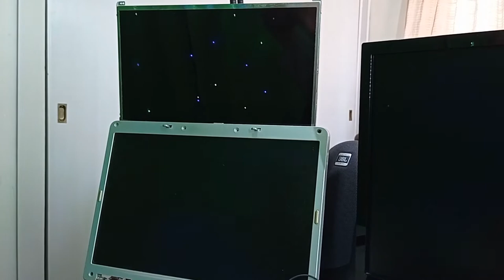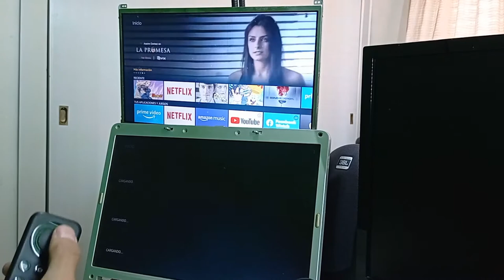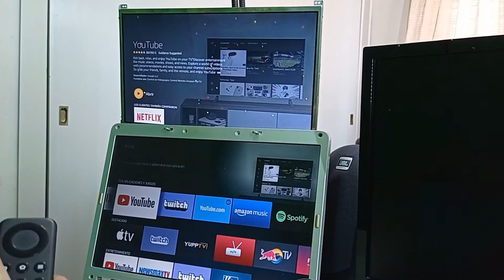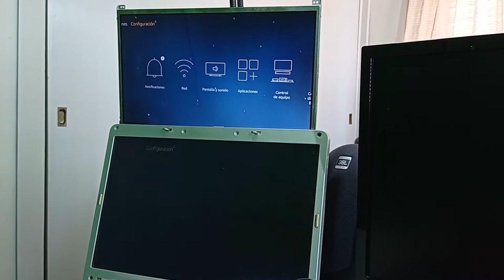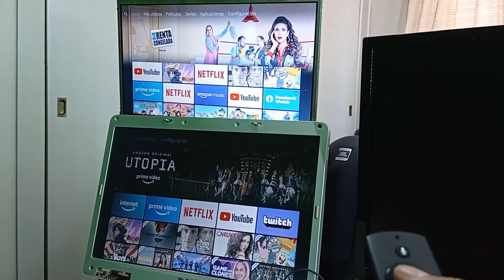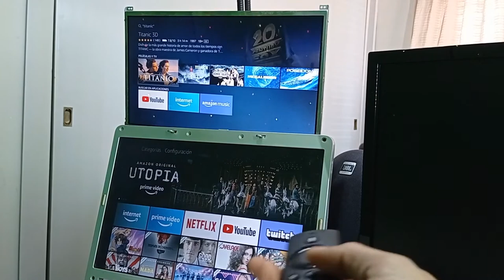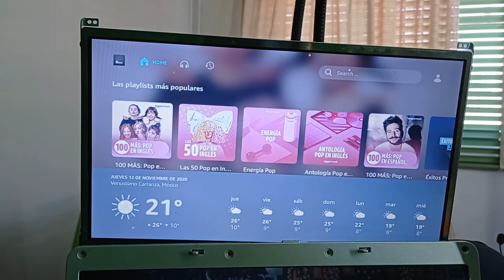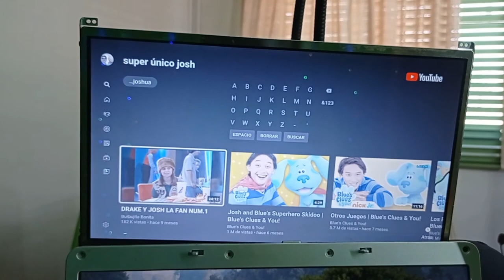Comparando Firetv stick (2018) vz Firetv stick lite (2020)